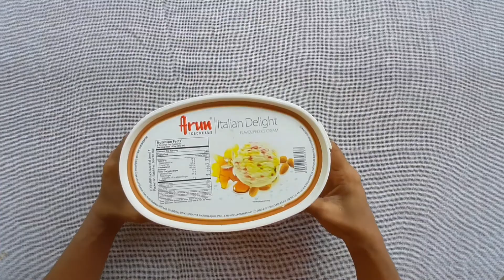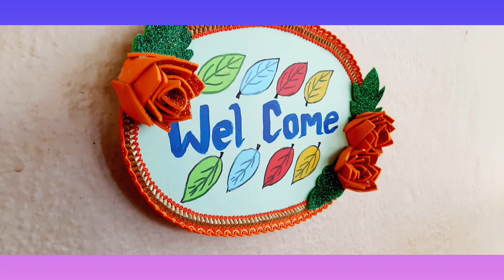Reuse of empty Ice cream box lid / Best out of waste / sign board/ DIY crafts/ Wall decor/ Handmade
Hello,

In this video I am going to show you how to recycle the ice cream box lid in a very simple way.

Materials used: Ice cream box lid, color paper, acrylic colors, lace, scissor, foam sheet flowers and glue gun.

Wall decor ideas, best out of waste, recycling of plastic container  lid, ice cream box lid craft ideas, ice cream box craft ideas, DIY decor, handmade tray, welcome board, sign board,
Wall hangings, DIY hangings

I hope you like this making..